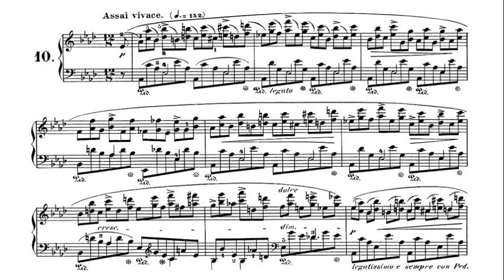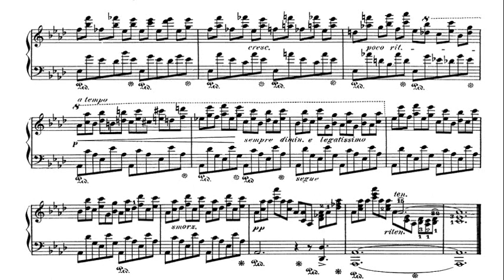Chopin: Etude in A flat major Op. 10 No. 10 - Bolesław Woytowicz, 1959 - Muza SXL 0063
Bolesław Woytowicz (5 December 1899 – 11 June 1980) was a Polish pianist and composer. The complete etudes: